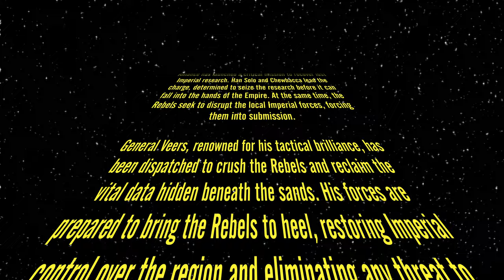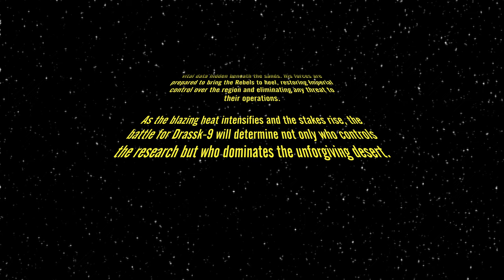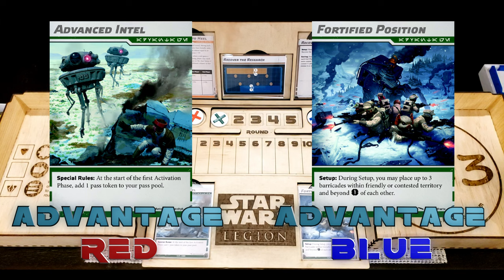Star Wars Legion Battle Report 098 - Empire vs Rebels (General Veers, Han Solo, Chewbacca, v2.6)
Star Wars Legion battle report, 1000 pt battle between the Empire and the Rebels.

Star Wars Legion Dashboard and our Token Organizer/Pointers are available from our Etsy shop:

3d Models used in our battle reports are available from the following sources: